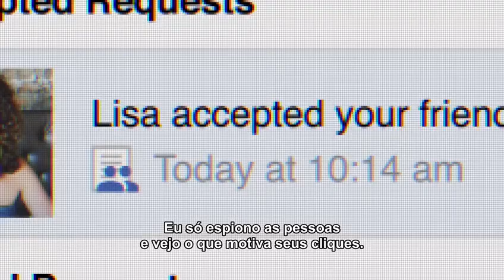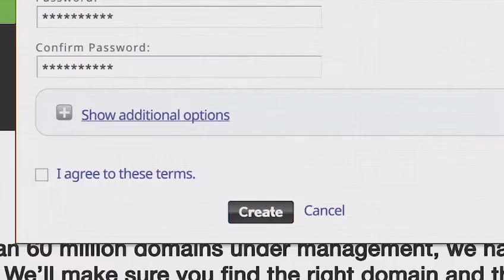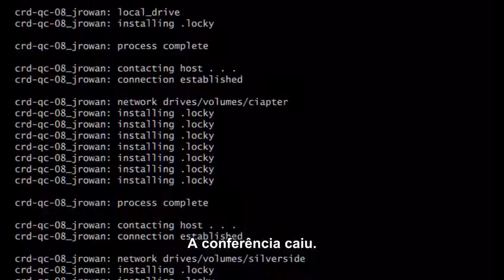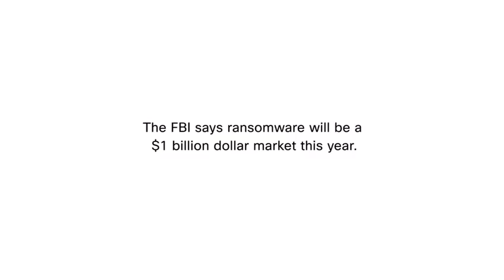Ransomware - Anatomy of an Attack - Veja como um ataque eficaz de ransomware se reúne. by Cisco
Veja como um ataque eficaz de ransomware se reúne. É por isso que as empresas de hoje exigem segurança eficaz.
PT-BR